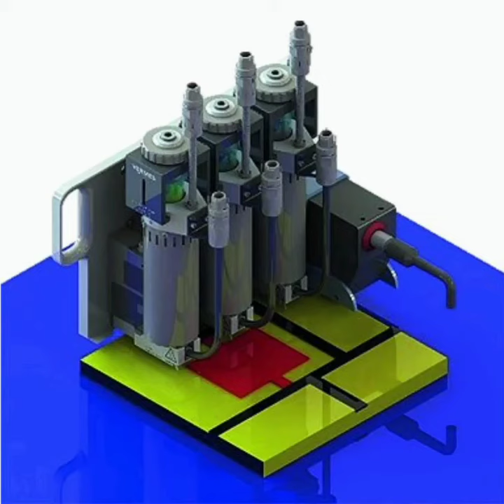Impressão 3D agora faz peças de múltiplos materiais !!!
Redação do Site Inovação Tecnológica - 11/09/2020

Imprimir
Como citar este artigo
Enviar a um amigo
Assine nosso Boletim
RSS
Seguir no Google Notícias